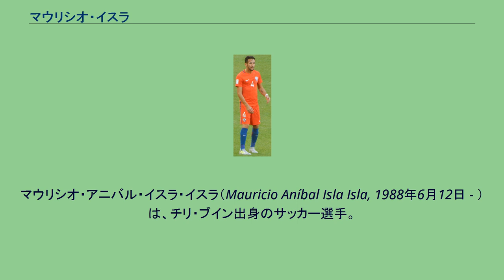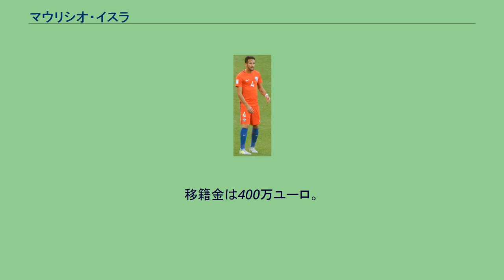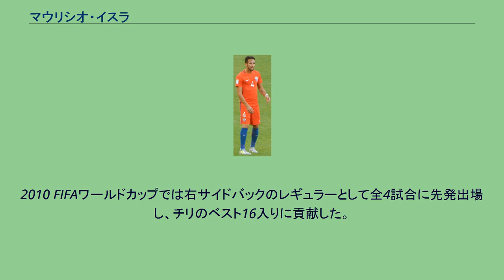マウリシオ・イスラ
マウリシオ・アニバル・イスラ・イスラ（Mauricio Aníbal Isla Isla, 1988年6月12日 - ）は、チリ・ブイン出身のサッカー選手。
フラメンゴ所属。
サッカーチリ代表。
複数のポジションをこなすユーティリティープレーヤーであり、中盤のみならずウイング、サイドバックもこなす。
チリのウニベルシダ・カトリカのユース出身。
2007年よりイタリアのウディネーゼ・カルチョに所属。
ウディネーゼでは2010-11シーズンの4位、2011-12シーズンの3位とCL出場権に入る好成績に貢献した。
2011-12シーズン後、同僚のクワドォー・アサモアとともにユヴェントスFCに移籍決定。
しかし、2011-12シーズンに負った負傷の影響から不振で、リーグ戦は11試合の出場に終わった。
2014年8月6日、出場機会を求めてクイーンズ・パーク・レンジャーズFCへレンタル移籍。
2015年8月31日、ユヴェントスからパオロ・デ・チェリエと共にオリンピック・マルセイユへ買取オプション付きのレンタル移籍。
23試合に出場し2得点を挙げる活躍を見せたが、クラブの財政的な理由により買取オプションは行使されなかった。
2016年8月11日、カリアリ・カルチョへ3年契約で完全移籍を果たした。
2007 FIFA U-20ワールドカップではチリ代表のキャプテンを務め、アレクシス・サンチェスらと共にチームを同大会3位に導いた。
2007年9月には新たに監督に就任したマルセロ・ビエルサによりA代表にも招集され、スイスとの親善試合で初出場を果たした。
2010 FIFAワールドカップでは右サイドバックのレギュラーとして全4試合に先発出場し、チリのベスト16入りに貢献した。
2010年9月7日のウクライナとの親善試合で代表初得点を記録。